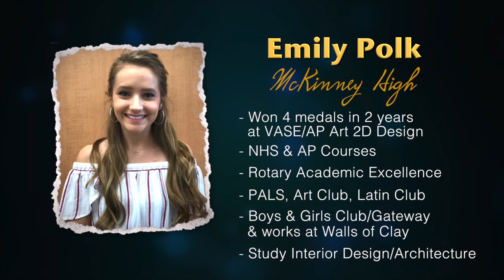Scholar Artist of the Week - Emily Polk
Emily is an award-winning, senior artist at McKinney High School.